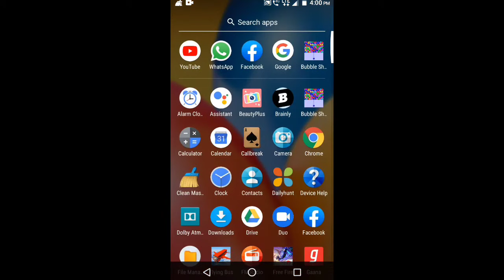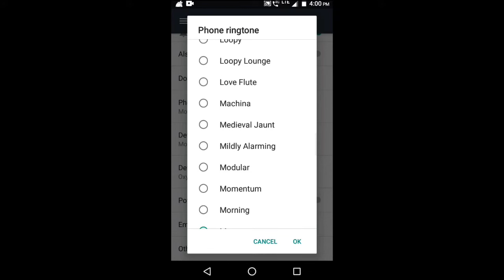Moto phone me ringtone kaise set kare ।। how to solve ringtone problem in Moto phone।caller tune set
topic related :- 👇👇👇

Moto mobile me ringtone kaise lagaye

moto me caller ringtone kaise lagaye

moto phone me caller tune lagaye

moto phone me caller tune kaise lagaye

moto phone mein caller tune kaise set karen

moto phone me ringtone set karne ka treeka

moto phone ringtone setting

moto phone ringtone

moto phone phone me caller lagaye

moto phone me gaana set kaise kare

moto phone me ringtone lagaye

caller ringtone in moto phone

moto phone me ringtone set

moto phone me ringtone setting

ringtone setting

caller ringtone setting